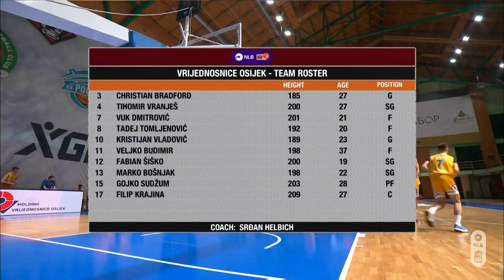NLB ABA League 2 2022/23 highlights, Round 7: Vrijednosnice Osijek - Krka (22.12.2022)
Take a look at the highlights of the 2022/23 season NLB ABA League 2 game between Vrijednosnice Osijek and Krka in TRK Zlatibor, Zlatibor.